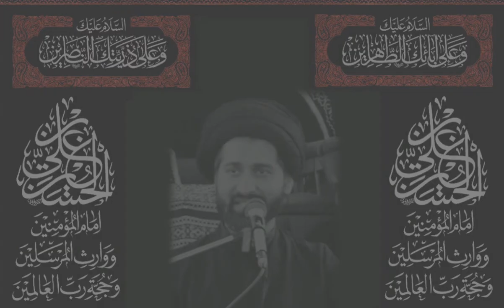Majlise Husain a.s Hamari Islaah اصلاح Ka Behtareen Zariya | Maulana Arif Husain Kazmi